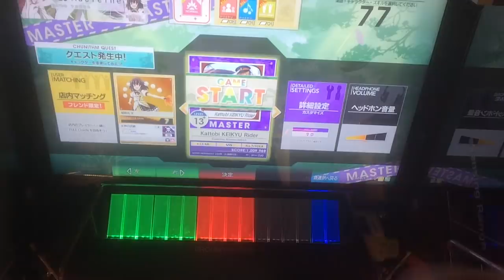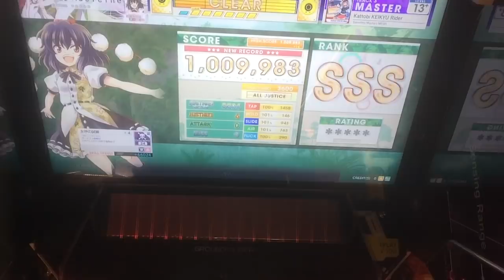【CHUNITHM】Kattobi KEIKYU Rider(MASTER)AJ 手元